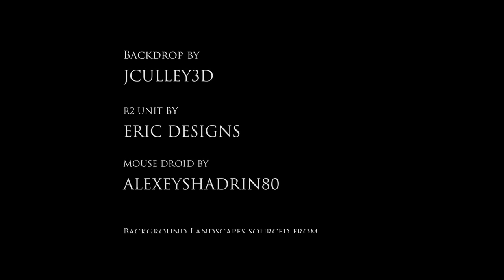GREENER GRASS - A Star Wars short film made with Unreal Engine 5